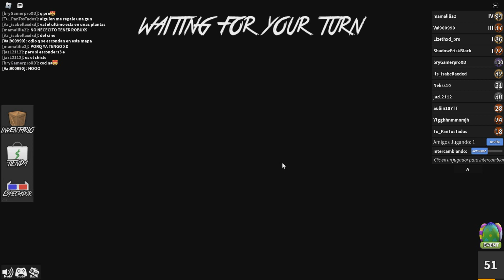El ModoPro regreso.... ROBLOX - MM2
Subire algunos videos de ROBLOX que tengo guardados , espero les guste y si quieres que siga subiendo me lo dicen en los comentarios :D

Conviértete en miembro de mi canal para disfrutar de ventajas como mencionarte en algun video , publicar alguna mencion en una red social Etc ..  Aqui :